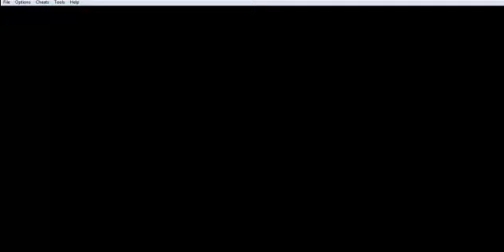Pokémon VictoryFire #42! Skylight city!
Cuadragésimo segundo capítulo de la guía donde conseguimos dos símbolos más!